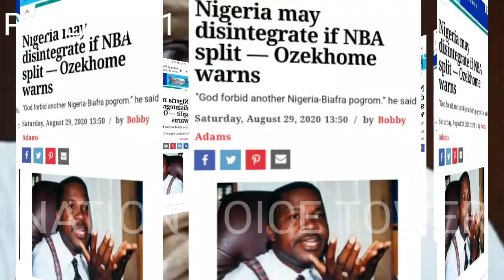BARRISTER MIKE OZEKHOME WÃRNS NBA IF THEY SHOULD ALLOW NORTHERN LAWYERS TO DO THIS